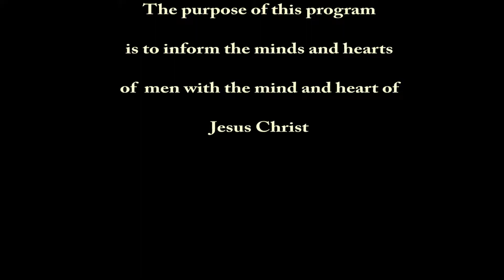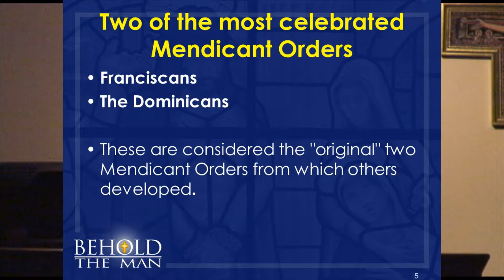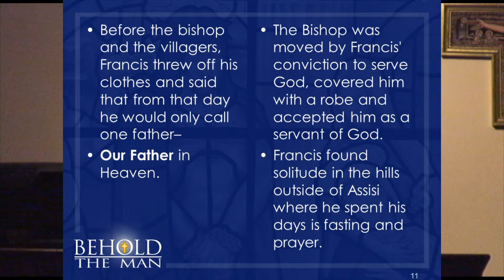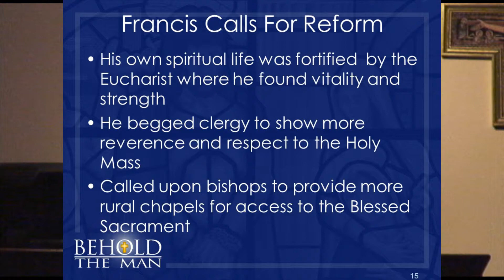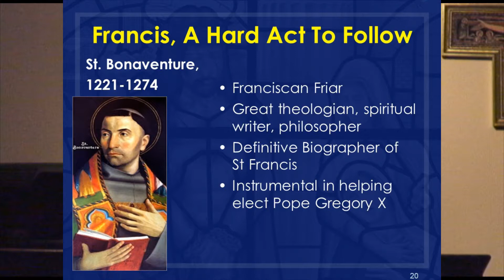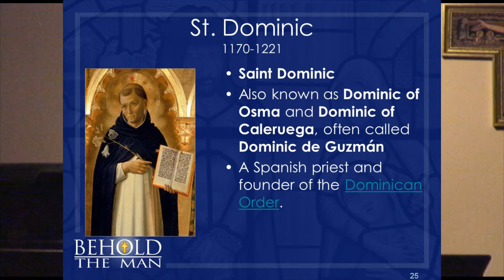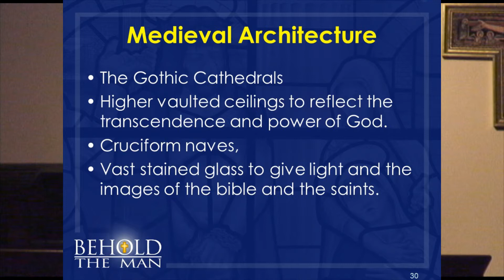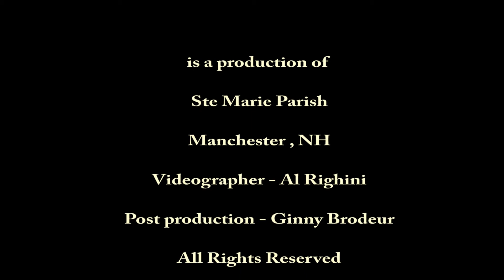Rags to Riches The Medieval Church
Behold the Man-The purpose of the "Behold the Man" program is to inform the minds and hearts of men with the mind and heart of Jesus Christ and His Bride the Church by means of instruction, encounter and lived experience with "the leader and perfecter of faith "(Hebrews 12:2).